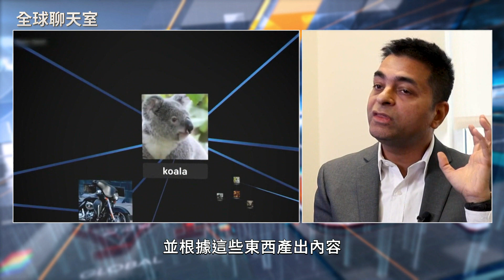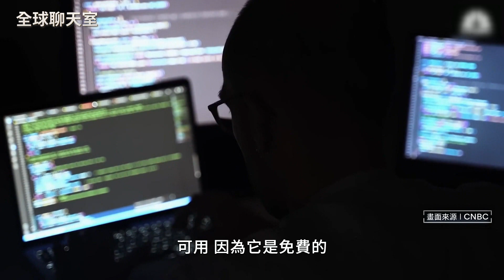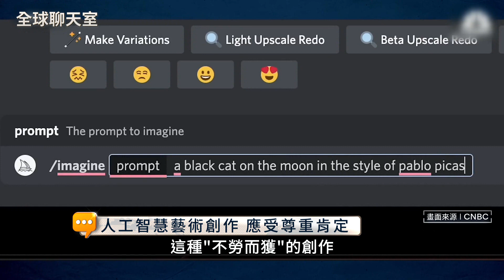瑟瑟發抖！ AI不會取代你 但懂用的人會 ChatGPT變身作家藝術家醫師律師…｜全球聊天室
從聊天型機器人ChatGPT，到生成式插畫軟體MidJourney，如今一款又一款AI(人工智慧)應用服務搶著問世，功能讓人嘖嘖稱奇，全世界驚呆了！

人工智慧的崛起，已經不再是科幻電影的情節，當人人都可以輕易變成作家、藝術家或詩人時，人類該如何做好準備，跟超越自己的科技共存？一起看《全球聊天室》的報導。